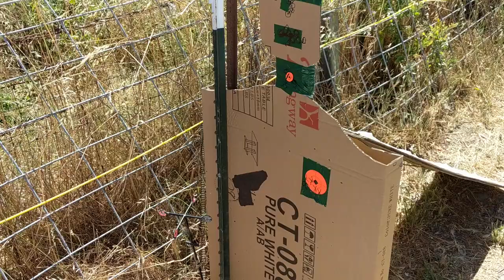Bill Gibbons shooting .22 rim fire revolver for the first time. He got all six shots in the chest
He learned how to do both single and double action using BB and pellet pistols. Last he used the revolver.  He was shooting Aguila Calibri subsonic .22 bullets at 420 feet per second.  The target was at 12 yards or 36 feet.  Bill was shooting from the bench in a sitting position.  I was proud of his quick learning.  Next time he will learn the steady hold factor of the pistol..